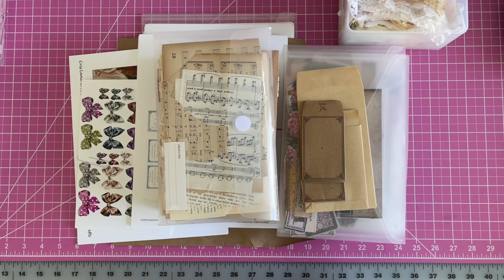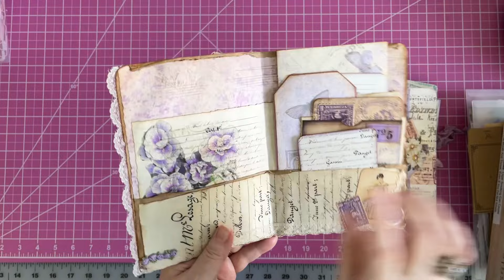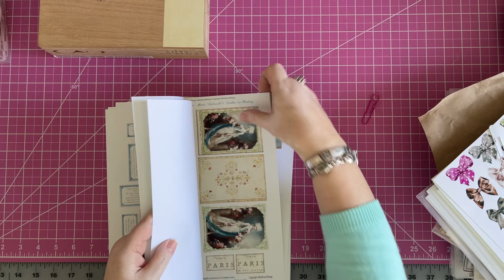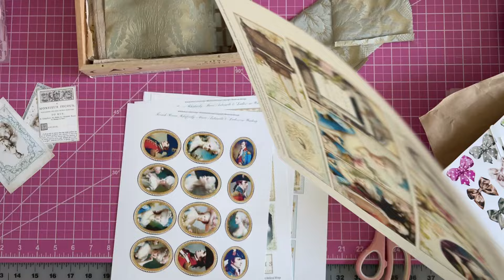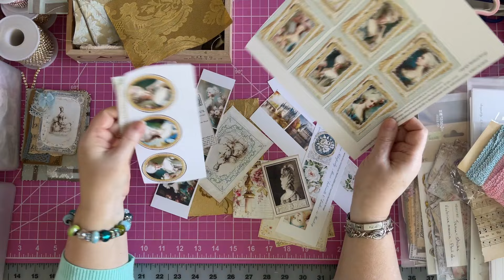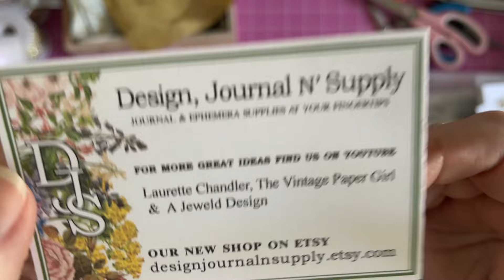Fabric Based Clusters & Journal Toppers! Craft and Chat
Welcome Everyone!

Laurette

You can find me at:

For Journal, Supplies and Handmade item:

For Happy Mail:
Laurette Chandler
1230 Morningside Drive